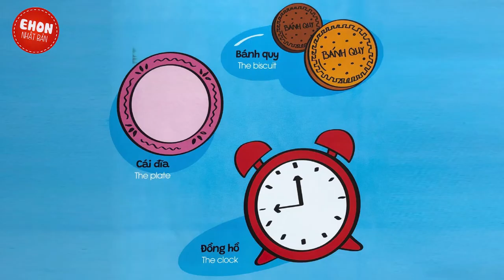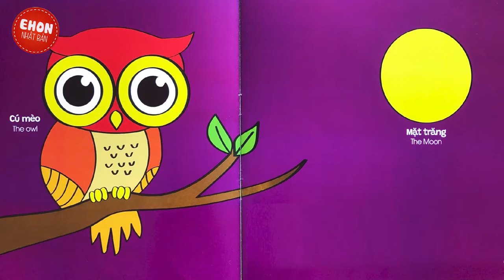Hinh vuông đâu nhỉ? Where is square?🎵Truyện Ehon Giọng kể tiếng Anh [Engsub] Bé 0 - 6 tuổi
Thói quen đọc truyện trước khi đi ngủ giúp não bộ của bé được tiếp nhận ngôn ngữ tiếng Anh một cách tự nhiên thông qua giọng đọc và nhạc nền cổ điển êm dịu.

Không reup dưới mọi hình thức
Bản quyền thuộc về Tomokids Channel ©